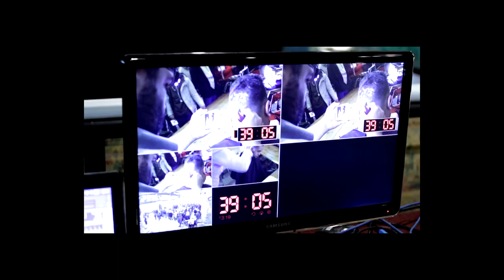BARCELONA GOLDEN CHAIR INTERNATIONAL BARBER BATTLE 2018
Golden Chair International - @goldenchairintl
Chico Boom - @boomzworld
Charles Andre - @chazzbcn
Rich “Luniko” Torres - @richcutsworldwide
Bobbie Bones - @bobbiemfbones
Manuel Cortés - @barbershopcortes
Guillermo Broglia - @g.broglia
P Low Battery - @plowbattery
Christian Mindgame Films @mindgamefilms
07011 - @07011lafamilia
Hood Boys & Peluquería de Caballeros Manuel Cortés